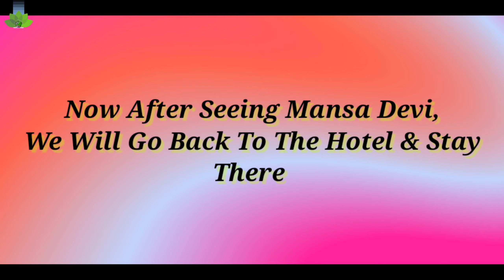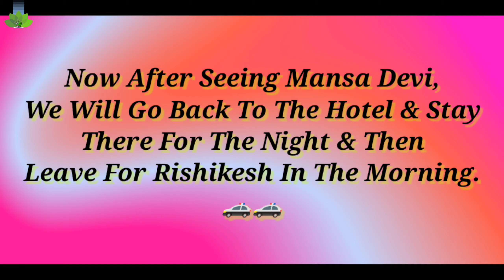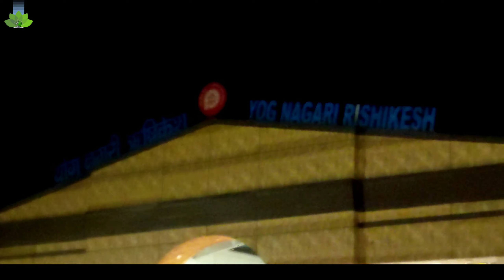My Haridwar Trip 1st Vlog | Harki Pauri | Mansa Devi | Triveni Ghat | Yog Nagari Rishikesh 🕉️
Hello doston Main Aur meri family Ham Sabh haridwar rishikesh yatra krna ja rahe hain. Aur Main aapko apni is vlog video mein aapko Sare places ka Chhota video part dalta rahunga Jahan Jahan main visit karne wala hun UN Sabhi places ka ek Drishya apKo Dikhane wala hun to video ko end tak dekhna apko bahut maja Yahan per Aane Wala Hai

Selfie Stick